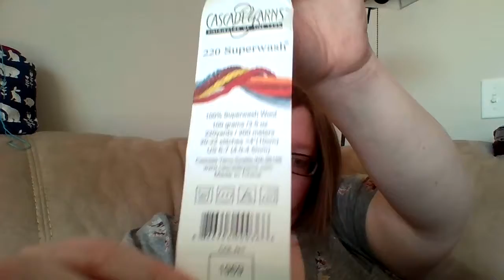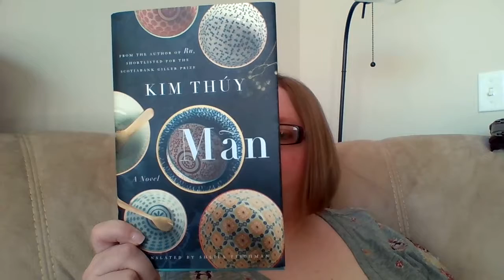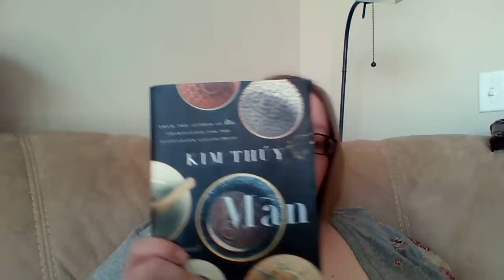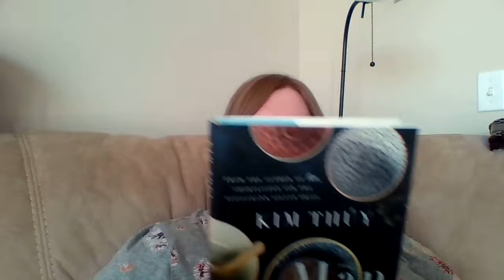Episode 56: Trips and Socks